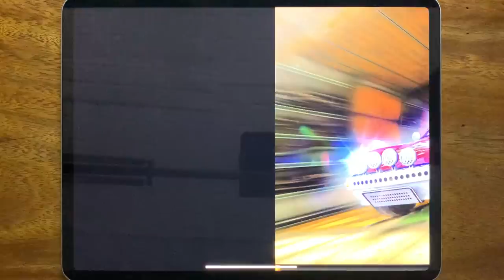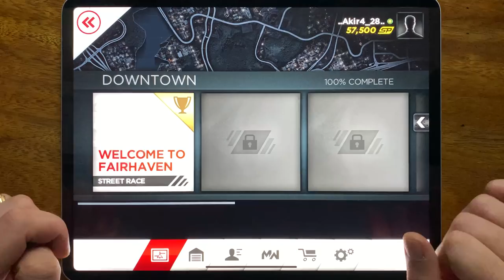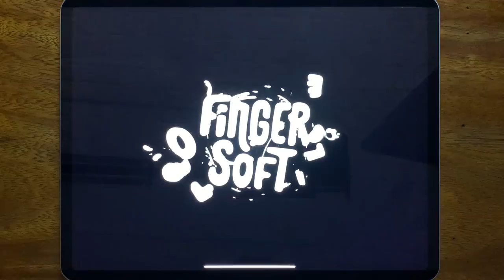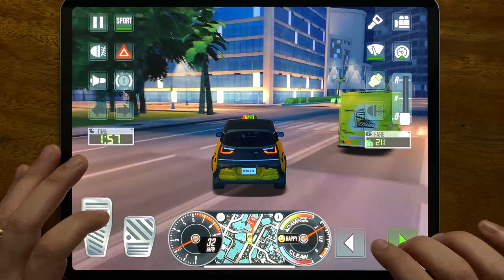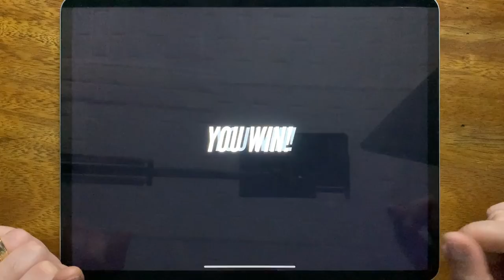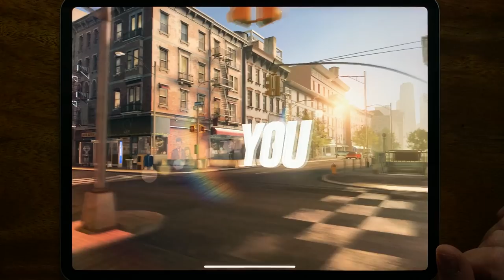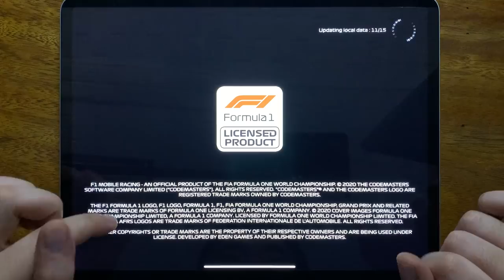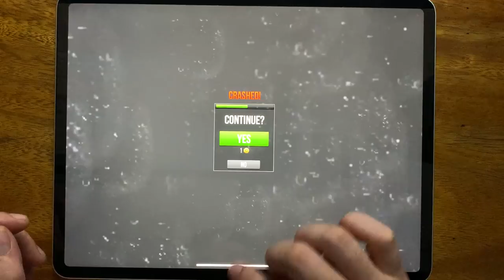Asphalt Xtreme, Most Wanted, Asphalt 8, Hill Climb 2, Taxi Sim 2020, Rebel Racing, Sonic Racing....